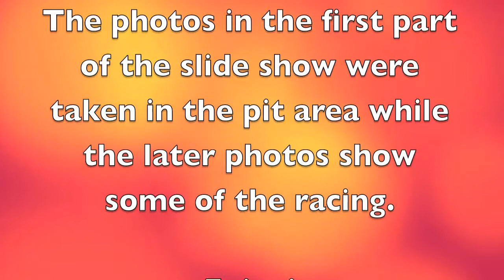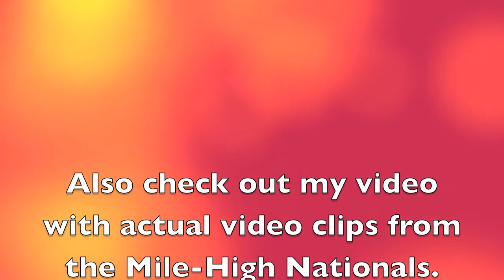Mile High Nationals 2012 Photos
This video contains photos taken on Friday's qualifying session of the NHRA Mile High Nationals at Bandimere Speedway in Morrison, Colorado on June 20, 2012.